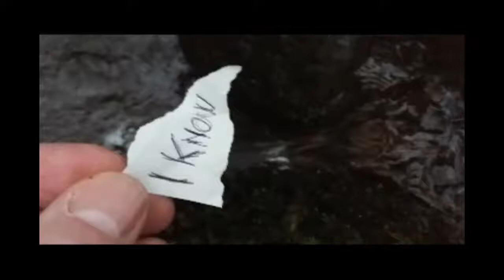dark matter clear pattern ft. Pica - I know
Debut album from my music collective 'dark matter clear pattern'
Available to listen and digital purchase from: 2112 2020

I Know will be available on a limited edition cassette from the 1st January 2019

'Dark Matter Clear Pattern are a camouflaged high energy entity in a low energy cloak'